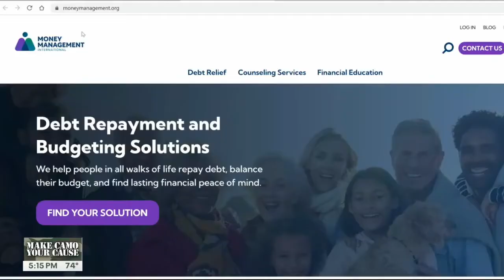2022 NFCC Certified Housing Counselor of the Year: MMI's Mark McBride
Mark McBride is one of the most-tenured housing counselors at Money Management International (MMI), a HUD-approved housing counseling intermediary since 2004. Mark joined Consumer Credit Counseling Service of Baton Rouge in 1991, which subsequently merged with MMI in 2002. Over the last 31 years, Mark has accumulated a wealth of knowledge about housing, credit, and achieving financial goals. Hailing from Opelousas, Louisiana, Mark’s laidback, southern style of communication puts his clients at ease and allows him to build rapport with whomever he comes in contact.

Through MMI’s credit education collaboration with Soldier On, Mark works to decrease veteran homelessness and improve the lives of veterans through financial education. Soldier On is a multi-touch program to help guide veterans and provide them with transitional housing and supportive services. Mark’s role in delivering financial wellness services to veterans includes providing education on a range of topics like how to improve credit, pay off debt, or start saving. One example of the success Mark produces with his clients was helping one veteran improve his credit score by 100 points! It’s been a rewarding and personally meaningful program for Mark to engage in, particularly since his father served in the armed forces.

In addition to Soldier On, Mark also works on MMI’s partnership with Trio. Through the Trio Customer Success Program, Mark delivers education to consumers seeking home financing, but who aren’t quite mortgage ready. Mark works with Trio customers to educate them on the keys to successful homeownership, including establishing a budget, discussing credit and debt, and building a plan to become financially secure. Every few months during the one to two-year program, Mark touches base with Trio customers to answer questions and see how they are progressing towards their goals.

Mark utilizes both standard coaching and counseling approaches, as well as a unique case-management style that allows him to build rapport, earn trust, and lay the foundation to support clients during a very difficult time in their life. Many of his clients have no credit, thin credit, or blemished credit histories, so Mark is adept at providing his clients with appropriate recommendations to address this significant concern in their financial lives.

The positive feedback MMI and our partners receive on Mark’s counseling approach is supported by the tremendous outcomes of his work assisting and motivating his clients. Mark’s clients regularly move into more stable housing, including homeownership, and increase their credit scores through instilling an understanding of the importance of credit and providing expert guidance on how to improve it.

Mark works with each client to locate meaningful resources, leveraging both MMI’s relationships and the use of SpringFour, a social impact fintech. Information on how MMI counselors use SpringFour to provide clients with local, vetted nonprofit and government resources is available in our case study, "Overcoming Housing Insecurity One Family at a Time".

Mark has attained his HUD Housing Counseling Certification, HECM certification, NFCC certification, annual credit bureau certification, and South Carolina counseling approval.

Mark is MMI’s “go-to” counselor when we know a program will need special handling, devoted attention, and extra effort to be successful. His dedication, exemplified by his tenure, tenacity, and client outcomes, made MMI proud to nominate him for the 2022 NFCC Certified Housing Counselor of the Year Award.